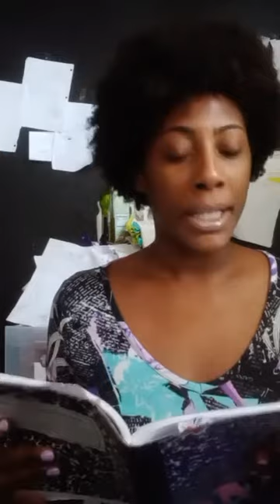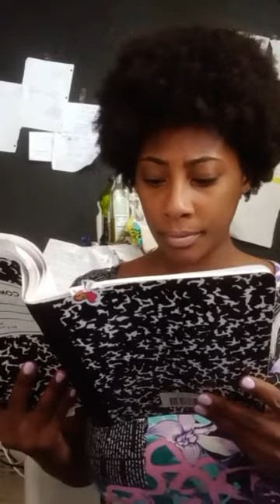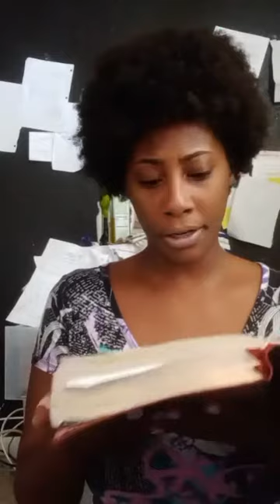Delivery! You have a package